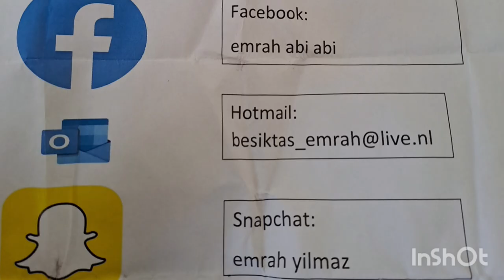VLOGVANBEKENDEABI#INTERVIEWMET#DE#STER#SPELER#YOURI ROSEBOOMOVER DEWEDSTRIJD#MASV1 OP NAARKAMPIOEN